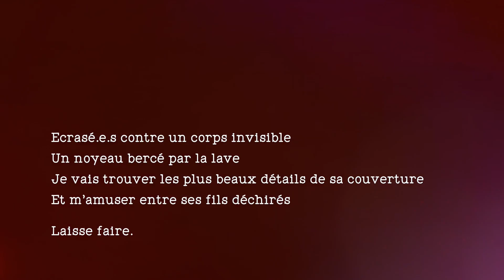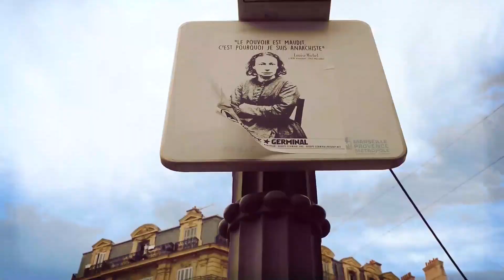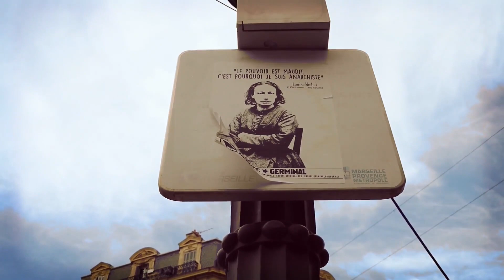I'm not afraid anymore - ( Été 2 ) - Ana Westendorp 🌻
Un résumé de cet été :)
Belle fin de belles journées d'été à vous 🌼

Bonne écoute 🎶

Si vous voulez me soutenir :
Likez, partagez... et activez la petite cloche ! 🎊

Venez me voir aussi sur Spotify, Soundcloud, Facebook et Instagram : Ani_Westendorp

There is a place where everything's calm and warm
Where you don't need no clothes to rest in the river
Where every house has a garden made of peaches
And the river runs away with your ancient tears

It feels so nice to let it go

Alors qu'on rêvait, voyageait pour de faux
Le café m'endormait, les somnifères m'apaisaient
Trop droguée pour pleurer et pas assez pour dormir
Je t'aime plus que moi mais pour aimer il faut vivre

So my feet carried my head to peachy town
Then the head smiled and breathed through the chest
The chest cried and it's legs and whole body danced
I'm sure the wind came from a garden of lilium

It brought me in a place where everything's calm and warm

Composition et arrangement, voix, guitare, mixage : Ana Westendorp
Basse et arrangement : Christopher Tsen-Tao 🎸
Son instagram plein de vidéos de guitare : Christophertsentao

Si t'as lu jusqu'ici écrit en comm ta salade pref